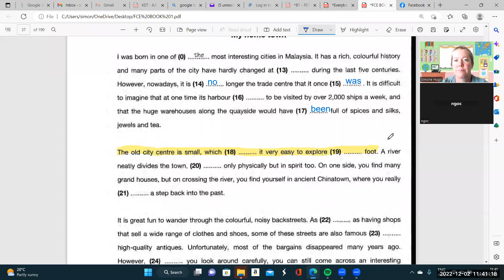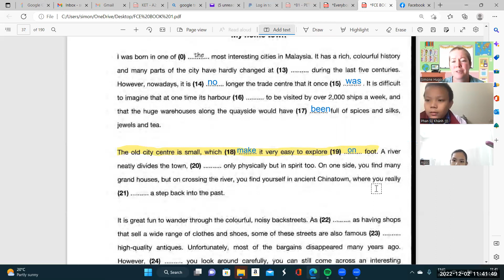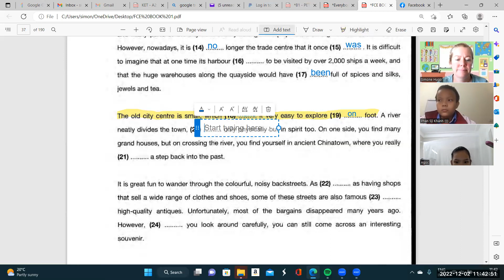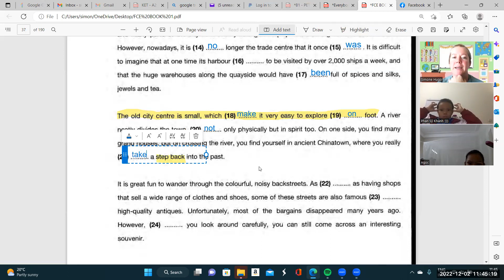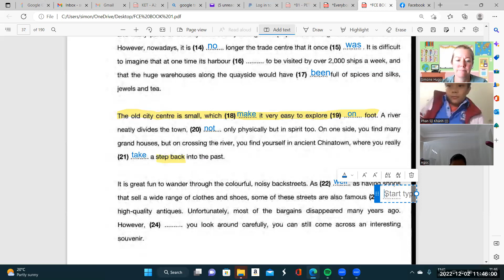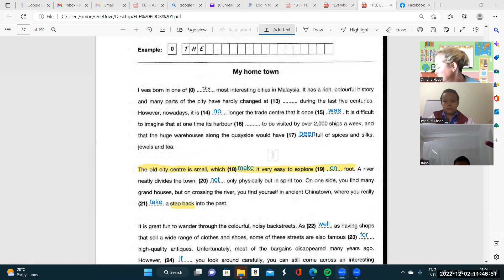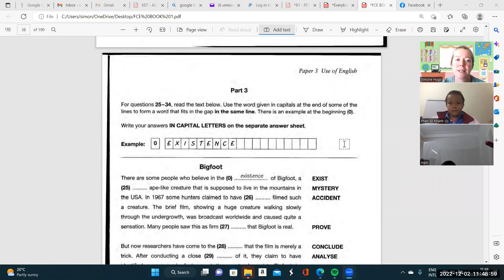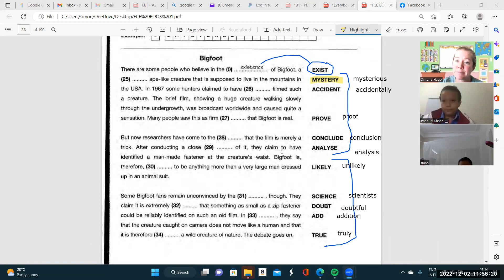Khanh Ngoc5 1, Bao Ngoc6 1 02 12 2022 1